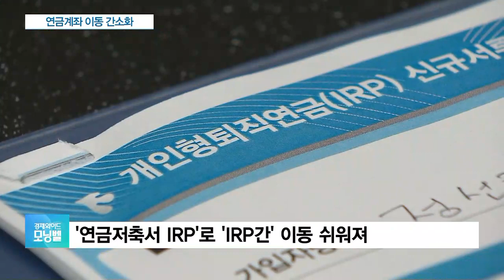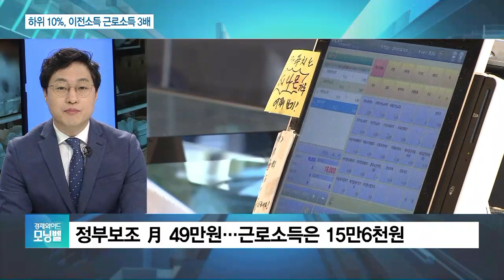오늘부터 ‘연금저축·개인형 퇴직연금’ 갈아타기 쉬워진다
■ 경제와이드 모닝벨

[앵커]

오늘(25일)부터 161조 원 규모의 연금저축과 개인형퇴직연금 등 연금상품 계좌 이동이 한층 수월해질 전망입니다.

저소득층의 근로소득은 줄고, 정부 지원인 이전소득은 급증한 것으로 나타났습니다.

주요 금융소식 박규준 기자와 알아보겠습니다.

박 기자, 우선 고객들이 노후대비 등으로 가입하는 연금 상품, 이게 갈아타기가 쉬워진다고요?

[기자]

네, 오늘부터 연말정산 공제 혜택이 있는 연금 상품에 한 해, 단 1번 금융기관 방문만으로 계좌를 갈아타는 게 가능해집니다.